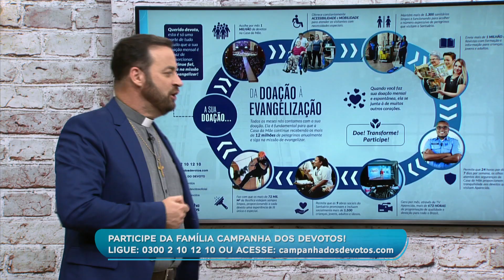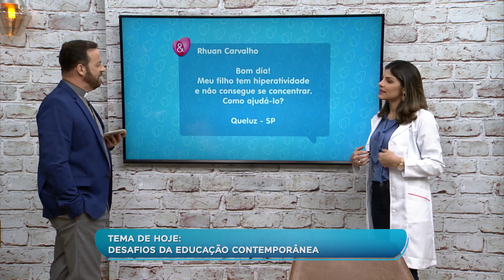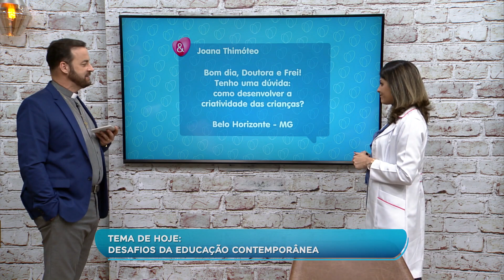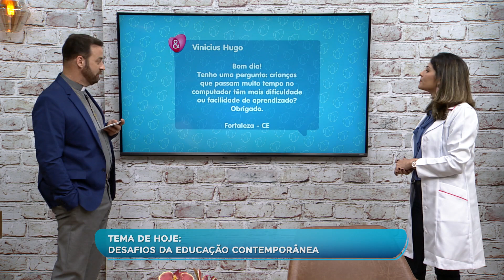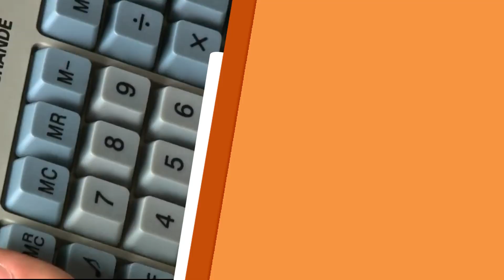Saiba tudo sobre os desafios da educação contemporânea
No Saúde e Fé, Frei Rinaldo Stecanela recebe a psicóloga infantil Aline Souza para falar sobre os desafios enfrentados pelos pais na educação contemporânea. Confira!

REDE APARECIDA
A TV de Nossa Senhora

Baixe o nosso Aplicativo gratuitamente no seu celular, tablet ou iPad.